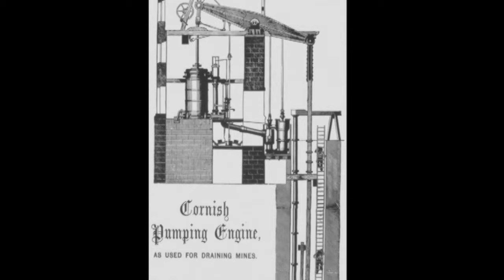Meet the Locals: Kawau Island, Governor Grey's collection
Season 3, episode 13: Monkeys, zebra and wallabies were just a few of the animals brought to Kawau Island by Governor Grey. Watch the video and learn how much of his collection still remains.